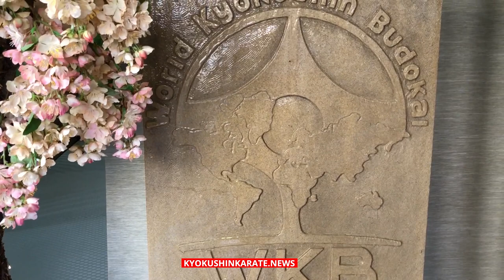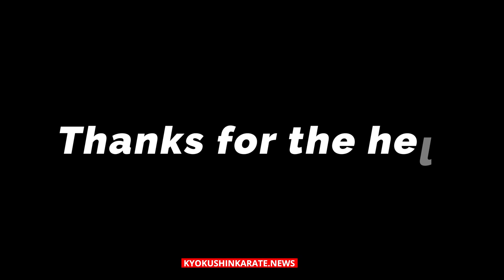Интервью с Канчо Педро Роис (Kancho Pedro Roiz): немного о себе и WKB (русские субтитры)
Интервью с президентом международной организацией World Kyokushin Budokai (WKB) - Канчо Педро Роис , 8 дан, Испания (Kancho Pedro Roiz).

В последние годы, организация растет и развивается, но при этом, о ней очень мало информации. Пользуясь случаем, мы решили пообщаться с создателем WKB о том, как начинался его путь в карате, как появилась идея создания организации, как она развивается и какие планы на будущее.

Интервью было записано на испанском языке. Выражаем благодарность шихану Даниелю Санчесу (Shihan Daniel Sanchez), который помог и задавал наши вопросы Канчо. Так как мы не владеем испанским, а Канчо не в совершенстве знает английским.

Благодарим Яворскую Настасью и Guillem Matas Garcia, за помощь в подготовке перевода.